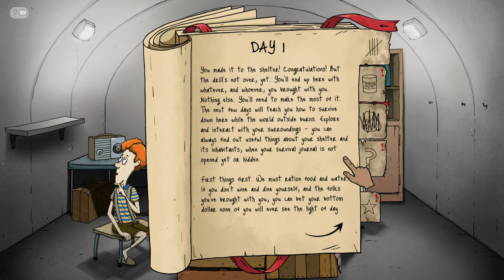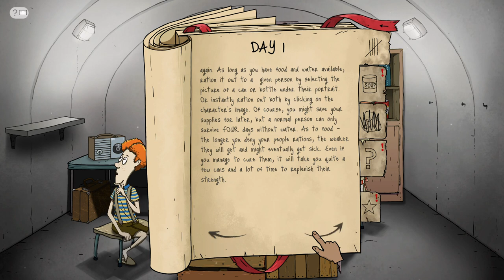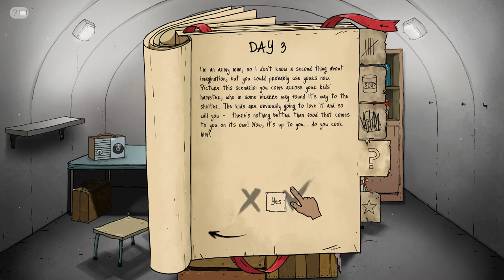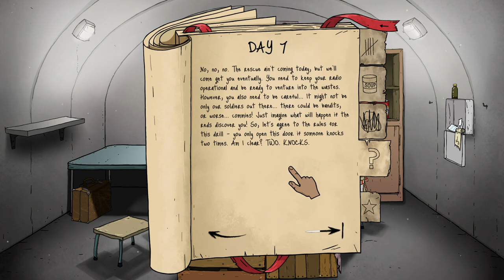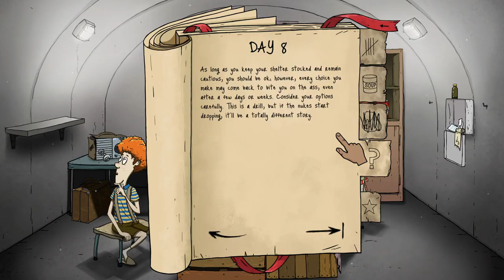60 Seconds! Reatomized_20230926131625